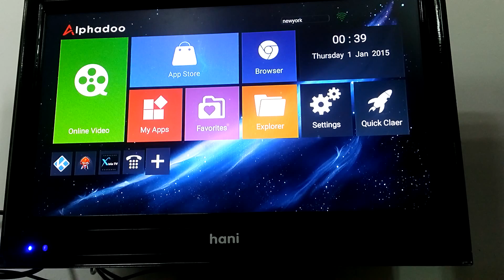How to clear cache on Alphadoo Box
Here is my review of the latest smart TV Box.
This is the best android 5.1 Alphadoo TV Box，Various of channels ,

I benchmarked the Alphadoo with:This New model Alphadoo box, which can watch over 700+ Live Channels under internet,
no need any satellite dish.

You can enjoy Live Sport, News, Movies, Games... such as EPL, Sky Sport, OTE, Ligtv .

Things I did Like The Most:
- Refreshing Design
- Fast Ethernet Connection
- Capable of Game Streaming
- It has Online Updates

Things i Did Like The Least:
-a little Slow Wifi Connection(I prefer to connect the internet cable than wifi, maybe problem in my home wifi)